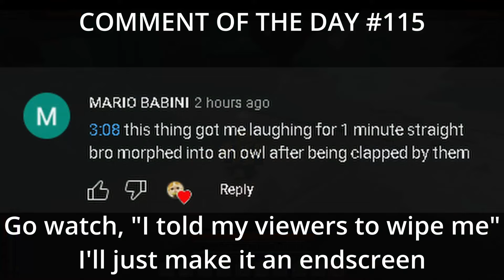IGNITION DEEPCRUSHER PROGRESSION | #3 Broken Floor 2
Hi.
Floor 2 is so buggy bruh.

/ Discord.gg/Nerp